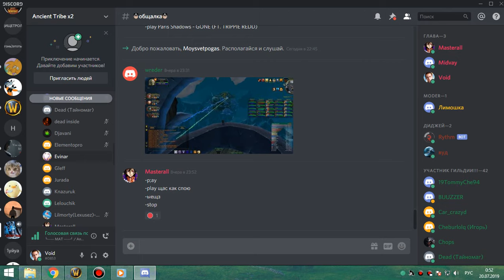2я часть цлк 25об фурик-пвар 19 07 19